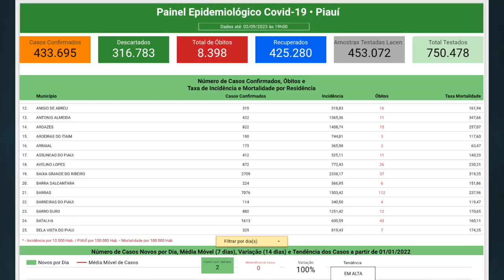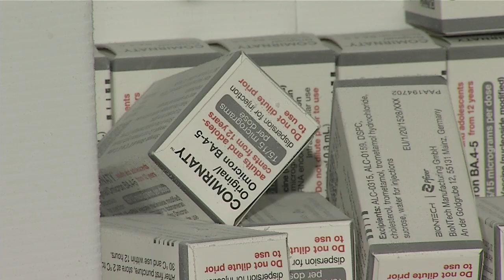Sinal de alerta: Covid volta a preocupar autoridades sanitárias